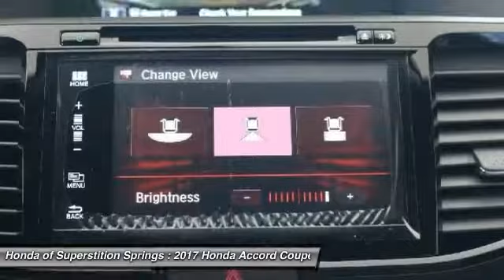2017 Honda Accord Coupe 33263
2017 HONDA ACCORD COUPE Mesa, AZ
Stock# 33263

6229 E Auto Park Dr

Pick up this WHITE ORCHID PE 2017 Honda Accord Coupe, available today. Featuring Variable transmission, it has 3 miles. This could be the one you've been searching for.